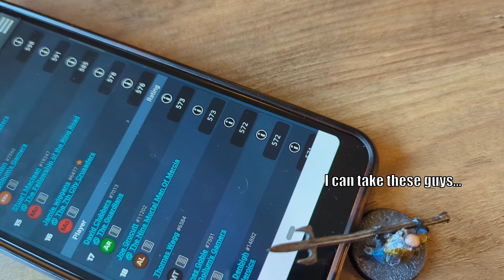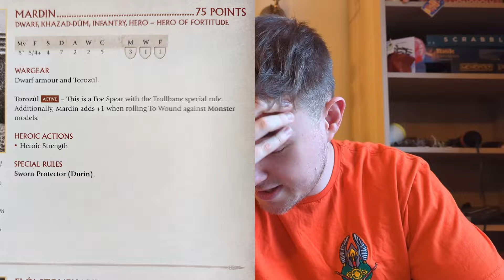I took Mardin to a competitive tournament & HE DID SOMETHING CRAZY | Any Heroics MESBG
As we know I've been rustling up my khazad-dum army for some time, and you know who's a cool model? Mardin. I mean look at that eyepatch. A named hero in a dwarf list must be good right. right?

Well I decided to take him to one of the UK's most competitive tournaments and put his foe spear to the test. Is he going to flop as we all expect? Could he actually do something awesome?? Watch this video to see my pain and find out!

The tournament was City of Steel, a GBHL100 (a highest competitively ranked) tournament in Sheffield, UK ran by organiser Ali King. The tournament had a unique special rule with banners, which meant players could take a "gamling" banner, a "boromir" banner or others for no cost, on a single wound model (which competely negated mardin but shhh).

(Mardin is a named hero for the Khazad-dum faction in the Middle Earth Strategy Battle Game by Games Workshop.